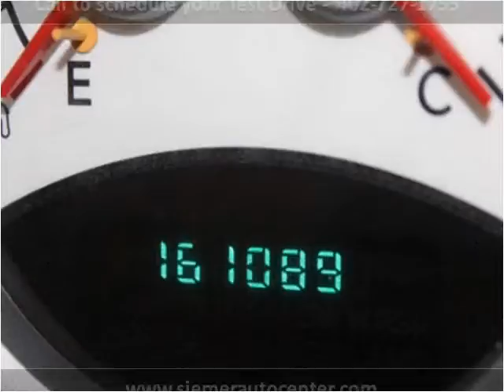2004 Dodge Durango Used Cars Fremont NE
This 2004 Dodge Durango is available from Siemer Auto Center Fremont.